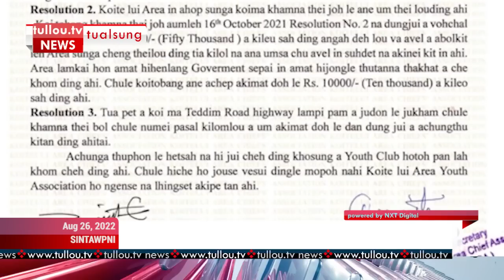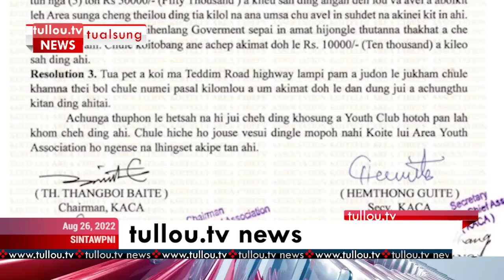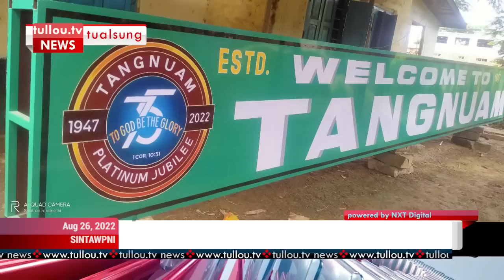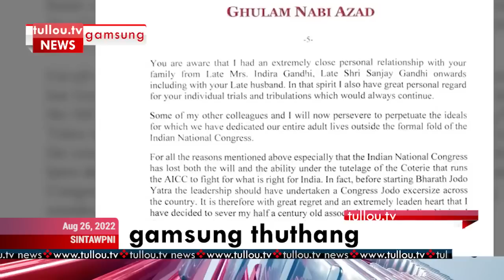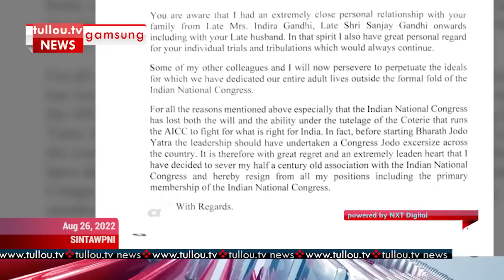tullou.tv news | august 26, 2022